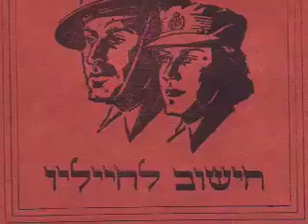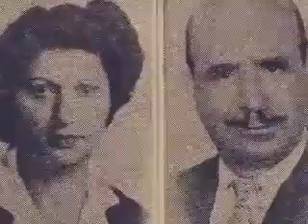Inheritance - by Elisha Noy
A story about a dangerous family history in Israel, moving to the United States, and having time to raise one's children.

This story was made in a custom workshop facilitated by the Center for Digital Storytelling

In the fall of 2008, the Mizel Museum recorded ten “Stories of Resilience” for its exhibit, “Voices of Resilience”. Using the medium of digital storytelling, these stories are the foundation that inspired the Mizel Museum to begin the “Community Narratives Project.” The second stage of this program involved working one-on-one with the selected storytellers to illuminate stories of immigration (individuals from Venezuela to Uzbekistan, Lithuania to Iraq) and to expose the breadth of the Denver/Boulder Jewish community. The project is community building, both within the group by bringing them together to hear each others’ ideas and help each other find the “nugget” for their script, and highlighting the similarities of Jews raised thousands of miles apart.

Each story is scripted by the storyteller who may bring photographs, illustrations, video clips, music and their own recorded voice to create a three minute “movie” of a particular story which has meaning to them. The CNP team works with each storyteller to clarify, shape, and craft their story. Each completed story is presented to the storyteller on a DVD for their personal use as well as being added to the Mizel Museum library of digital stories available for public viewing.

The twenty (three-five minute) digital stories are the heart of the museum’s new permanent exhibit, 4000 Year Road Trip: Gathering Sparks to open in mid-October. We are delighted that they each stand on their own, as well as being the catalyst for links to resources to expand the viewer’s familiarity with the art and culture of the Jewish community.

Stories Matter: Voices of Travelers Past and Present is an opportunity to take these powerful stories into school communities as a catalyst for exploration and expression about cultural identity and preservation in our diverse American mosaic.